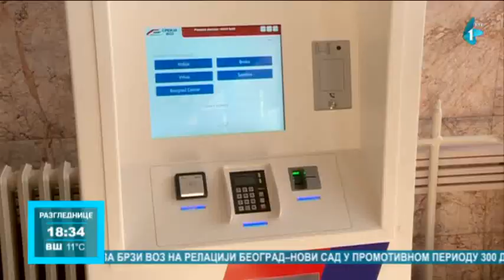Svi polasci vozom popunjeni na relaciji Beograd - Novi Sad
Od juče se odvija redovan putnički železnički saobraćaj na brzoj pruzi Beograd-Novi Sad.